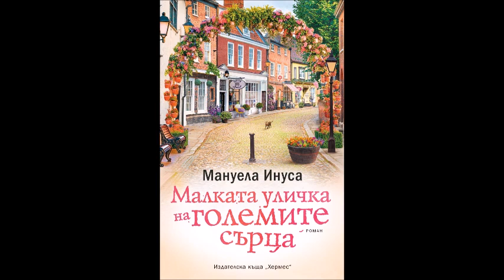Мануела Инуса-серия Валери Лейн-книга 6 - Малката уличка на големите сърца - глава 1-9 (Аудио книга)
Мануела Инуса - серия Валери Лейн - книга 6 - Малката уличка на големите сърца - глава 1-9 (Аудио книга) Любовен роман

Приветстваме ви на „Валери Лейн“ – най-романтичната улица в света!

Много неща са се случили на „Валери Лейн“ през последните три години. Нови любови са разцъфтели, токсични връзки са се разпаднали. Детски крачета вече припкат по паважа на любимата уличка в Оксфорд. Есента приближава бавно и уханието й вече се носи във въздуха заедно с обещанието за уютни следобеди с чаша чай, любима книга и топло одеяло, ароматни свещи, а защо не и някое шоколадово лакомство.
Промени са настъпили в живота на всички собственици на магазинчета, но едно си остава същото – топлото приятелство, което ги свързва. И желанието да помогнат на всеки в нужда.
Но тогава се случва нещо неочаквано и Лори, Кийра, Руби, Сюзън и Орхид трябва да са по-сплотени от всякога, за да изпълнят желанието на скъп приятел.